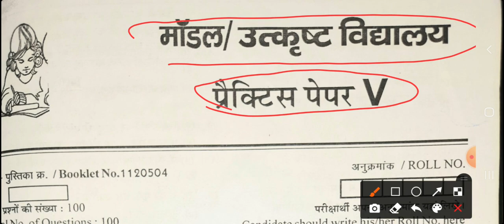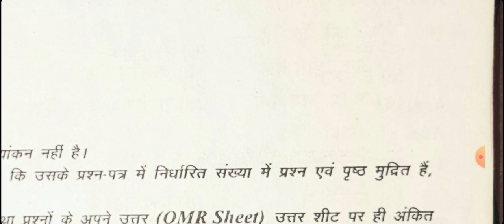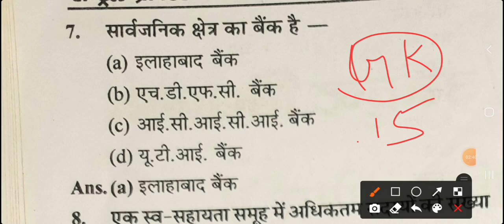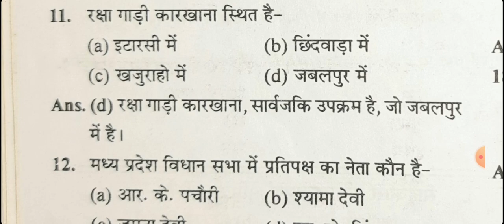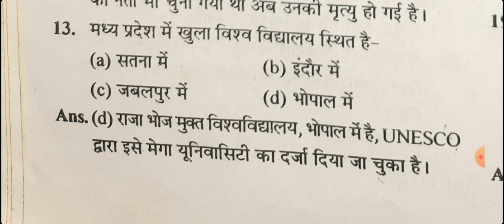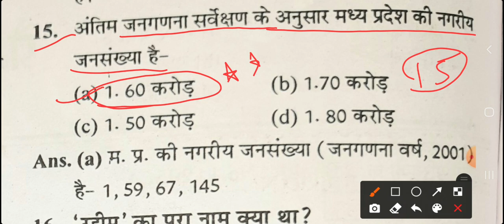General knowledge|Excellence School Model School Entrance Exam 2022 Most Important Questions#exam#gk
Math |Excellence School Modal School Entrance Exam 2022 Most Important Questions#exam mathematics direct link

 जल्दी करो
Practice paper
Modal paper
englishmedium english
hindi Grammar
modalpaper Modal
mostimportantquestions Most Important
mostpopular Most
entranceexam admit card
application form